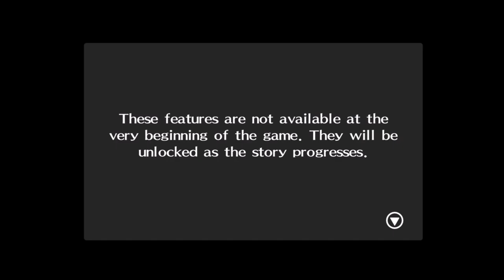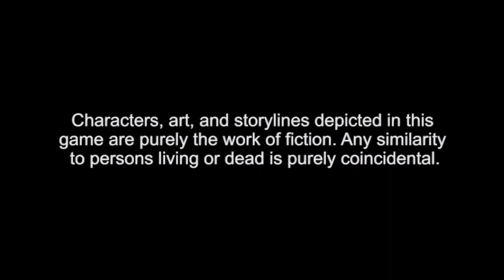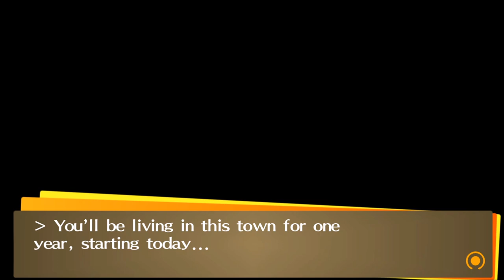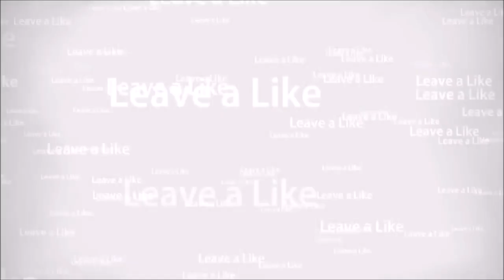Never Played A Persona Game Before! | Persona 4 Golden First Playthrough